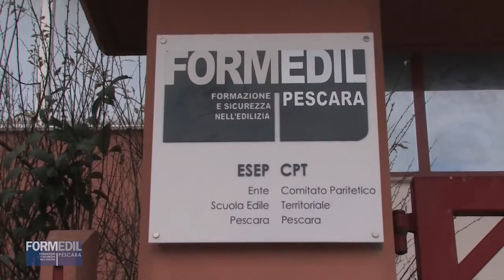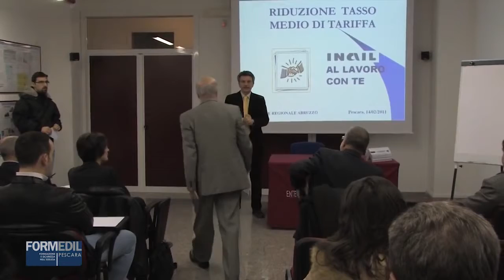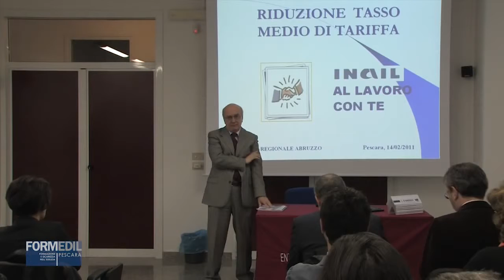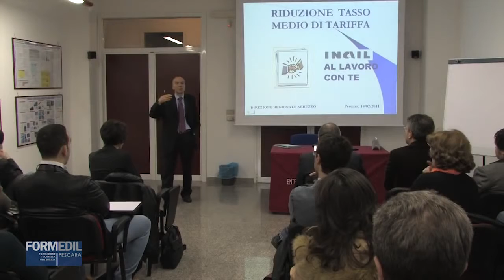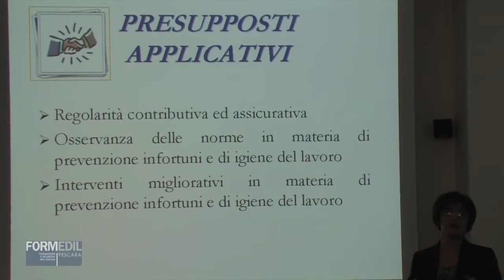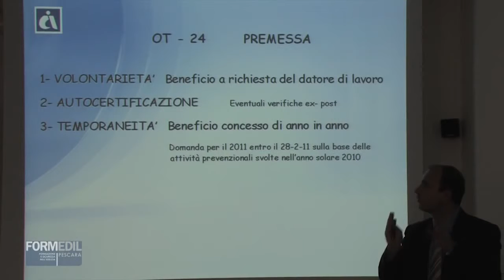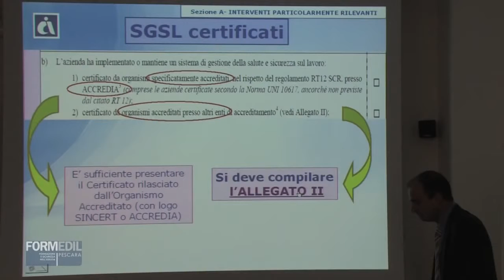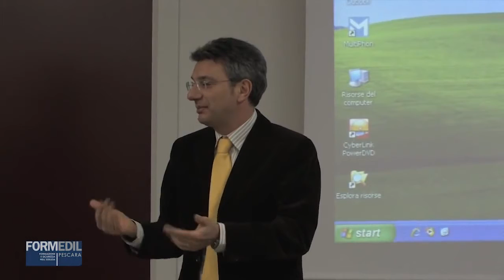Formedil - Conferenza su come Ridurre il Premio INAIL - (14-02-2011)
Fonte: Formedil